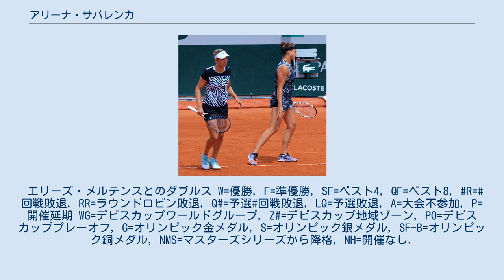アリーナ・サバレンカ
アリーナ・サバレンカ（Aryna Sabalenka, ベラルーシ語: Арына Сяргееўна Сабаленка, 1998年5月5日 - ）は、ベラルーシ・ミンスク出身の女子プロテニス選手。
これまでにWTAツアーでシングル10勝、ダブルス5勝を挙げている。
 エリーズ・メルテンスとのペアで、2019年全米オープン女子ダブルスと2021年全豪オープン女子ダブルスを制している。
 6歳からテニスを始める。
2015年にプロに転向。
 4大大会では2017年ウィンブルドン選手権で予選を勝ち上がり初出場した。
1回戦でイリーナ・フロマチェワを 6-3, 6-4 で破り、2回戦でカリナ・ビットヘフトに 6-7(5), 6-3, 3-6 で敗れた。
 2016年からフェドカップベラルーシ代表に選ばれている。
フェドカップ2017では1回戦でオランダ、準決勝でスイスを破り決勝に進出した。
決勝ではアメリカに2勝3敗で敗れたが、ベラルーシの準優勝に貢献した。
 2018年は8月のコネティカット・オープンの決勝でカルラ・スアレス・ナバロを 6–1, 6–4 で破りWTAツアー初優勝を果たした。
2018年全米オープンでは3回戦で第5シードのペトラ・クビトバを 7–5, 6–1 で破り自己最高の4回戦に進出した。
4回戦で優勝した大坂なおみに 3–6, 6–2, 4–6 で敗れた。
 9月の武漢オープン決勝でアネット・コンタベイトを 6–3, 6–3 で破りツアー2勝目を挙げた。
2018年10月8日付のランキングで11位を記録し、2018年のWTA新人賞を受賞している。
 2019年は1月の2019年全豪オープンに第11シードで出場し自己最高の3回戦に進出した。
これにより大会終了後のランキングで10位を記録し、初めてのTOP10入りを果たした。
2月のサンクトペテルブルク・レディース・トロフィーでは準決勝に進出し、2019年2月4日付の世界ランキングで自己最高の9位を記録した。
武漢オープンで2連覇を達成。
WTAエリート・トロフィーではキキ・ベルテンスを下し初優勝。
 ダブルスではエリーズ・メルテンスと組み2019年3月のBNPパリバ・オープンとマイアミ・オープンで連続優勝した。
9月の全米オープンでもビクトリア・アザレンカ/アシュリー・バーティ組を7–5, 7–5で破り初の4大大会タイトルを獲得した。
これにより、ダブルスランキングで2位まで上り詰めた。
 2020年、全豪オープンは初戦敗退に終わったが、2月下旬のカタール・トータル・オープンでペトラ・クビトバを破り優勝。
3月より新型コロナウイルス感染症流行の影響でツアーが中断に。
8月に再開後、グランドスラムではあまり振るわなかったが、10月の単複優勝を果たしたオストラヴァ・オープンと11月のオーストリア・レディース・リンツにて2大会連続優勝し、トップ10でシーズンを終えた。
 2021年は、幸先よく年始のアブダビ女子オープンで優勝。
全豪オープンでは、シングルで自己最高の4回戦に進み、ダブルスではバルボラ・クレイチコバ/カテリナ・シニアコバに勝利して同大会初制覇を成し遂げた。
この活躍で、ダブルスランキング1位を達成した。
しかし、今後はシングルスに注力するため、ダブルスの出場を減らすと発表した。
 3月のマイアミオープンで8強入りしたがアシュリー・バーティに敗れ、翌月のポルシェ・テニス・グランプリでも決勝進出したが、またもバーティの後塵を拝した。
それでも、続くムチュア・マドリード・オープンでは決勝で雪辱を果たし、プレミア・マンダトリー（WTA1000に含まれる）初優勝を果たした。
これにより世界ランキングが4位になり、初のトップ5入り。
 強力なサーブとストロークを武器にするアグレッシブベースライナー。
特に自身のあるサーブは194 km/hに到達し、サービスエースを量産する。
2019年はエース数でWTA3位につけた。
しかし、安定性にかけ、ダブルフォルトも多い。
ストロークにおいても同様で、ウィナーとアンフォーストエラーが多い。
それでも2018年にチェンジオブペースを学び始めたことで改善されつつある。
 ダブルスでエリーズ・メルテンスと組みグランドスラムを2回制している。
 エリーズ・...